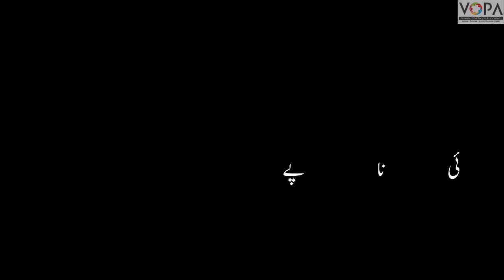2nd | Maths | Chapter Name : Aao lambai Naape | sjawat ke liye lambai naape.